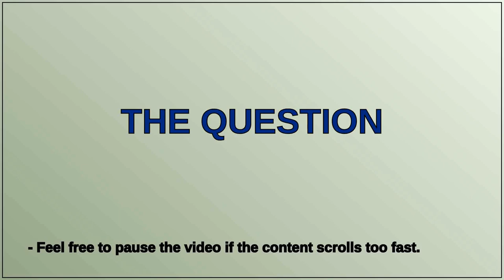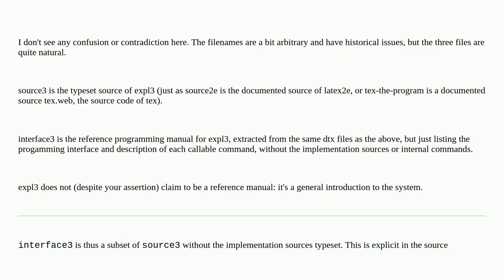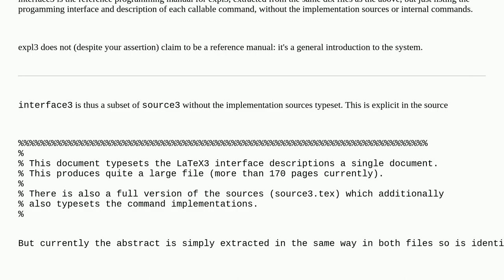Tex: Texdoc and the various files closed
Texdoc and the various files closed

A special thanks goes out to the community

  documentation expl3